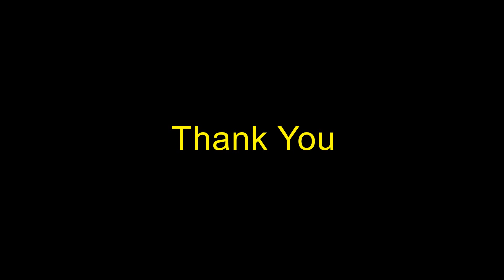Welcoming of New Members May 22, 2016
New members were welcomed to The Church at Creston - Lutheran congregation on May 22, 2016.